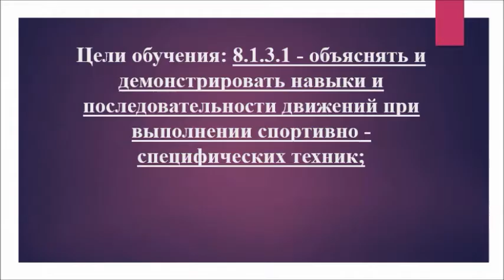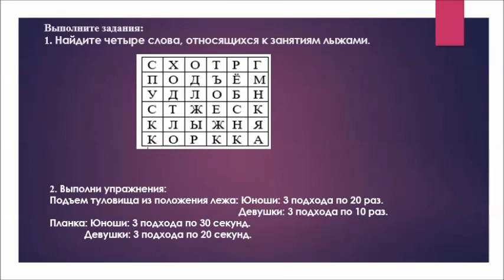8 класс Физическая культура 3 четверть Урок № 59